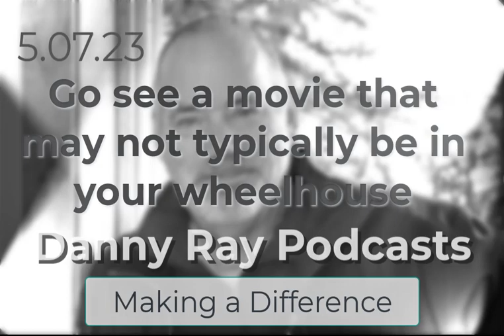Danny Ray Podcasts50723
We are working on a Leadership Summit for the Natural Living Lifestyle, and sharing activities is a big part of it.